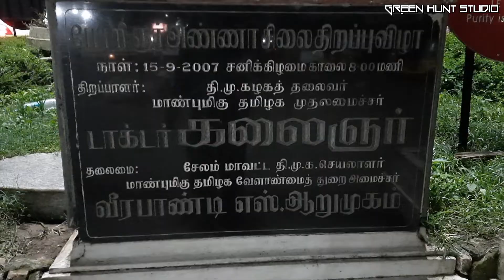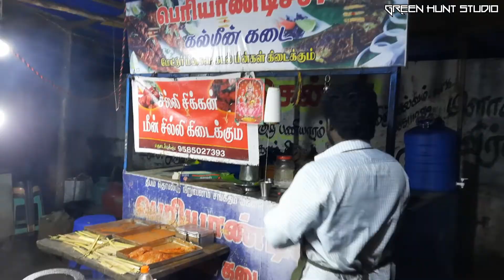ஏற்காட்டில் இரவில் சாப்பிட என்ன கிடைக்கும்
About Yercaud
Yercaud is a Hill station in Salem District, in Tamil Nadu, India. It is located in the Shevaroys range of hills in the Eastern Ghats. It is situated at an altitude of 1515 metres (4970 ft) above sea level, and the highest point in Yercaud is the Servarayan temple, at 5,326 feet (1,623 m).The hill station is named owing to the abundance of forest near the lake, the name signifying Lake Forest.The total extent of Yercaud Taluk is 382.67 km2, including reserve forest. The entire county is administered as a township. Yercaud also has a village council.